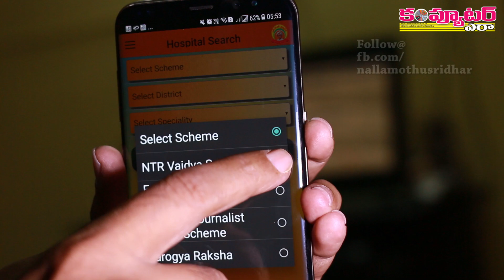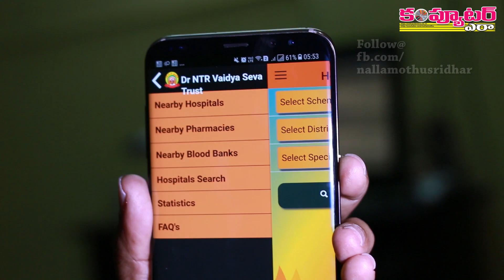How to get all the Govt Health services information with an Android app?